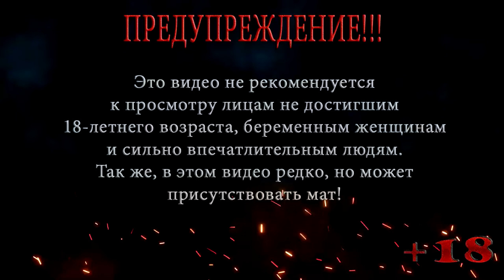ПЕРЕВОЗЧИК ◀ ПРОХОЖДЕНИЕ ГТА 5 / GTA 5 ◀ НА РУССКОМ #29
В этой серии ГТА 5 / GTA 5 Франклин по просьбе Барри отправляется искать транспорт с товаром, перевозчик товара из Франклина получился более менее.

Помощь покупки видяхи Nvidia GeForce RTX 2060 6 gb:
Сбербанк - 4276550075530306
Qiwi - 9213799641